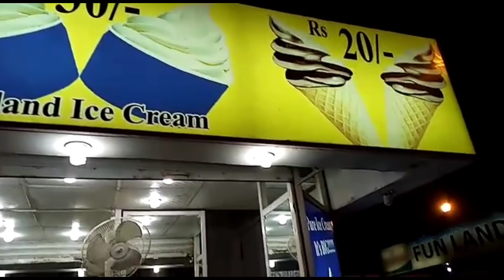Kaafi Saal Baad Gaye Rani Bagh ♥️ Hyderabad